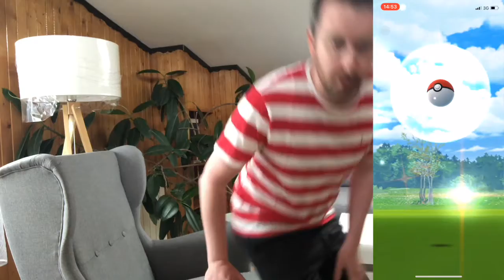Field Search Week 4 in a Rural area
How possible is it to complete a weeks worth of research in Pokémon go.